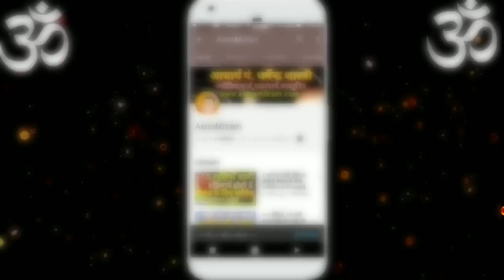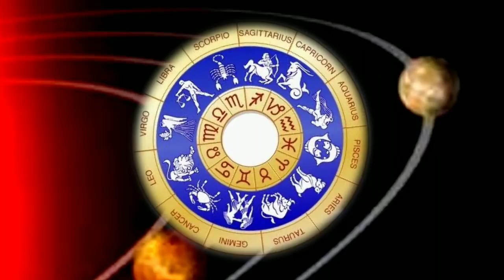3 दिसम्बर पूर्णिमा साल की सबसे बड़ी पूर्णिमा"सुपरमून" बरसेगा धन ही धन चाँदनी रात में दूध से करे उपाय